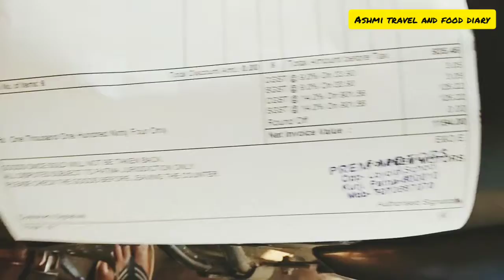How I change clutch plates and mobil of my yamaha fazer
hey dosto , today i am going to service my bike yamha fazer and changing its clutch plates and mobil . i am planning a warm-up road trip but i cant reveal the place where I am going. thanks for watching . please like and subscribe my channel.